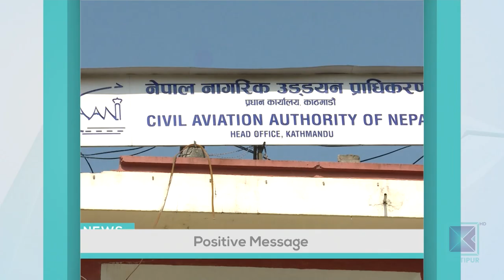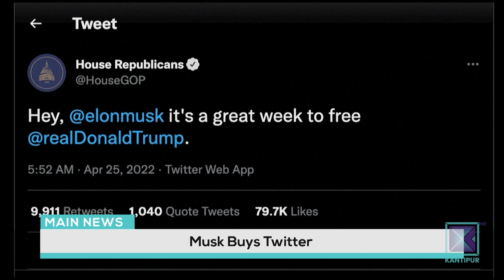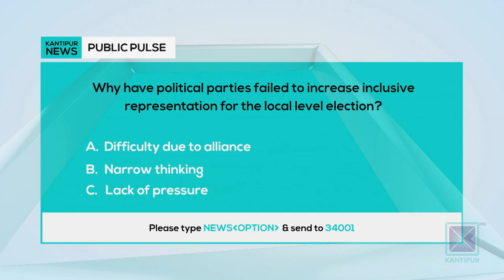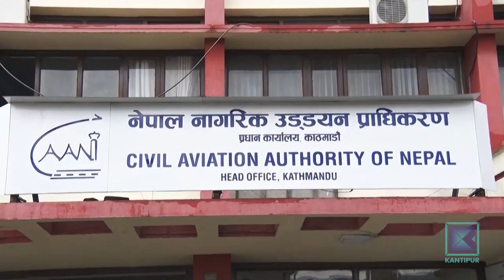Kantipur English News | Full English News - 26 April 2022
Anchor: Bipashna Tamang